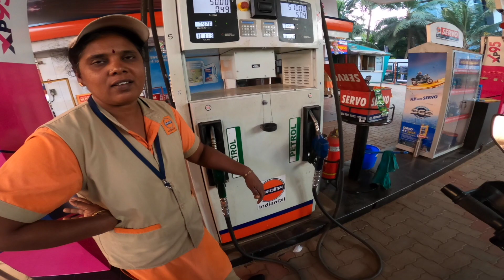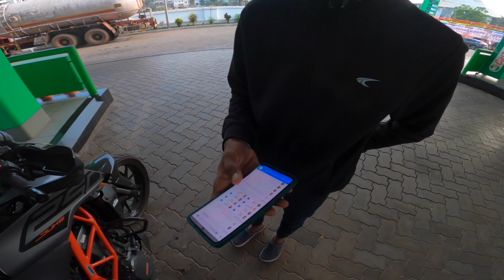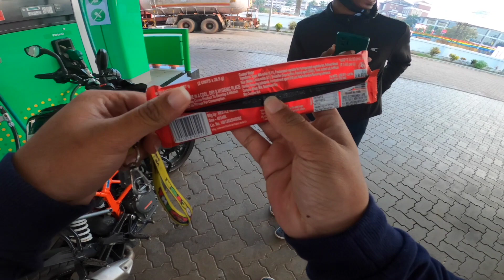giving chocolate at petrol pump | ಹಣವಿಲ್ಲ ಏನ್ ಮಾಡೋದು ?| kannada prank video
Hello Guys its me your boy JERRY PINNACLE with a vlog, I hope u guys enjoy

LET'S MEET SOON WITH A NEW EXCITING VLOG UNTIL T
HEN TATA AND BYE BYE

kannada vlogs